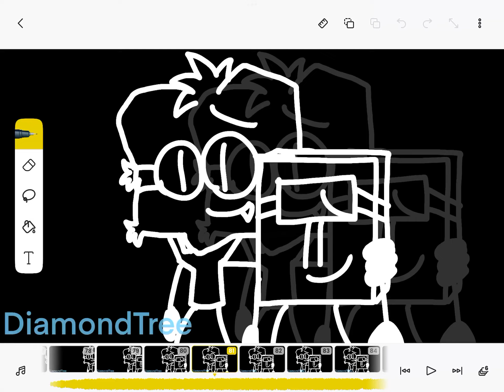Will I get this animation done?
Maybe I guess

Credit to jacknjellify for the characters